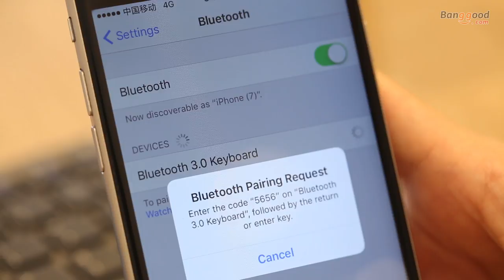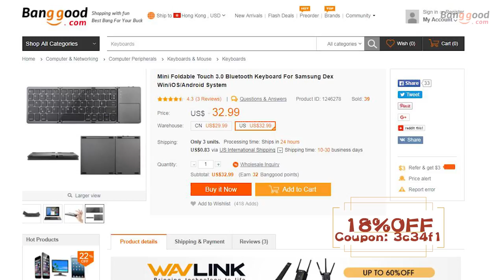WIRELESS MINI KEYBOARD with touchpad for smartphones, tablets and laptops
Description
1. Model: B033
2. Color: Gray
3. bluetooth Version: 3.0
4. Keyboard Layout: 64 Keys
5. Working Distance:15m
6. Working Voltage: 3.7 V
7. Lithium Battery Capacity: 140 mAh
8. Standby Current: 0.25 mA
9. Sleep Current: 60μA
10. Sleep Time: 10 Minutes
11. Awaken Way: Arbitrarily key to awaken
12. Touchpad Size(L*W): 53 x 43 mm/2.1" x 1.69"
13. Keyboard Size(L*W*H): 302 x 97 x 8 mm/11.9" x 3.8" x 0.31"(Open)
14. Keyboard Size(L*W*H): 152 x 97 x 12 mm/5.98" x 3.8" x 0.47''(Fold)
15. Compatible System: Win/ iOS/ Android

Features:
1. Ergonomically designed, unique hot key design, use more freely.
2. Full function, weight-light, easy to carry.
3. Super good use feeling, super good shape design.
4. The bigger touch board, the unique double mouse button.
5. The innovative smart - to - code technology does not take the receiver lost.
6. The use of environmental protection materials, the whole process lead-free process, in line with the ROHS standard.
7. Three Folded design, with the contact plate, the folding part is firmly designed and the magnetic absorption after folding.

bluetooth Pairing Connection:
1. Please turn on the power at the side of the keyboard, blue lights up, press the bluetooth connection button,
    blue light will twinkle and into the match mode quickly.
2. Open the tablet PC setting "bluetooth" into searching and pairing state.
3. You will find the “bluetooth 3.0 Keyboard" and click to next step.
4. According the table PC tips to input the correct password then click
5. There have a tip for connecting successfully, you can use your keyboard comfortably.

Remarks: After connecting successfully the next time you don't need match code, just open the bluetooth keyboard
power switch and the tablet PC "bluetooth."The BT keyboard will search the device and automatic connects.

Package Included:
1 x bluetooth Keyboard
1 x USB Cable
1 x User Manual